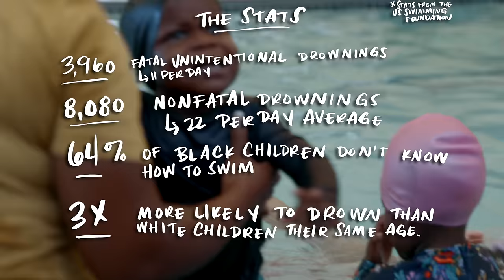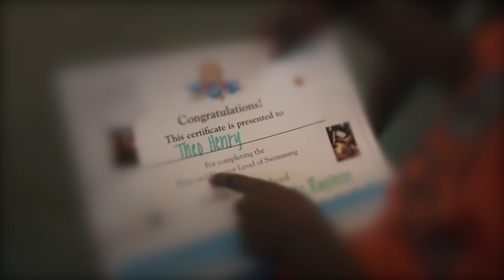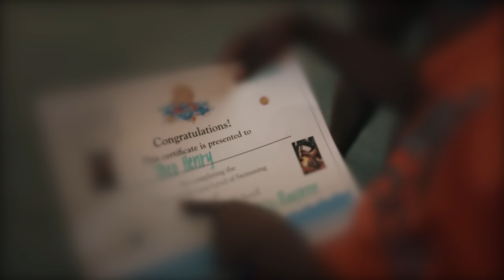BLACK KIDS HAVE TO SWIM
The history behind the Black community's relationship with swimming and water is a painful one. We were transported against our will across seas, drowned, and kept out of water throughout our years in America. Why can't Black people swim? It's not a question of whether or not we can, it's a question of whether or not we will. Whether or not we will face our fears and the trauma that lurks beneath the surface. I have made it a priority with my children to teach them water and swim safety, because knowing that Black children are 3 to 5 times more likely to drown than their white counterparts does not sit right with me. As their father, I want to prepare them for everything the world has in store—and as a Black man, I want them to know that they will not do things despite their Blackness, but because of it.

Interested in making content like ours? to get an inside look at how we create, and our Amazon Production Equipment list for all the items we use to create our videos and photos!